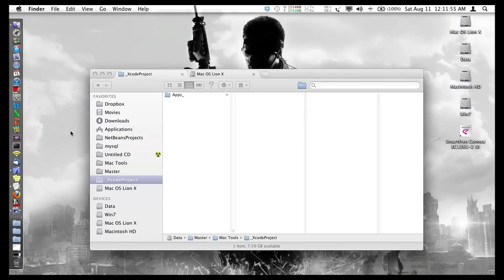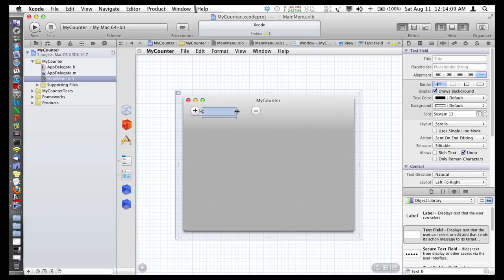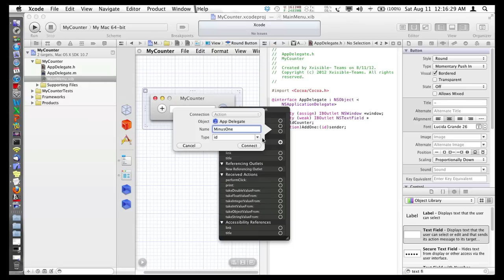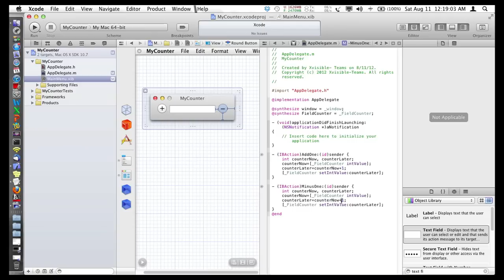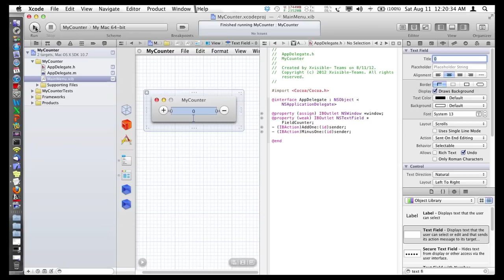Create Simple Mac App Counter Using Xcode 4.3.3 Ver.02 On Mac Lion 10.7.4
Create Simple Mac App Counter Using Xcode 4.3.3 Ver.02 On Mac Lion 10.7.4, Rebuild From My Reference Tutorial
(Uploaded by KnowYourMac on Oct 22, 2010)
Created By OngisDev Community.